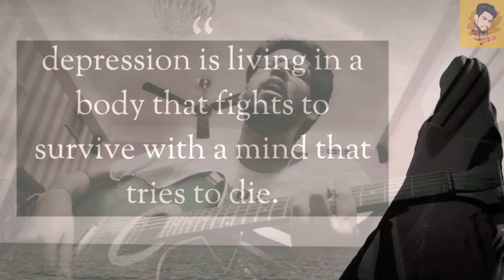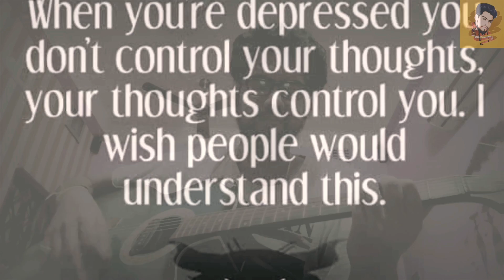SAATHI REY || KAPOOR & SONS || ARKO || COVER SONG 2020 || MOTIVATING AGAINST DEPRESSION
"You'll laugh. You'll cry. And then hopefully you'll feel just a little bit less alone in your struggles."
This song has depicted me the meaning to stop people themselves , before taking any drastic step while suffering from depression... Let us support each other, and seek medical help while suffering from depression, other than discussing with others. We together can make it a better world to live in..
Original Credits:
Song: Saathi Rey
Artist : Arko
Film: Kapoor & Sons
Label : Sony Music Entertainment Pvt. Ltd.